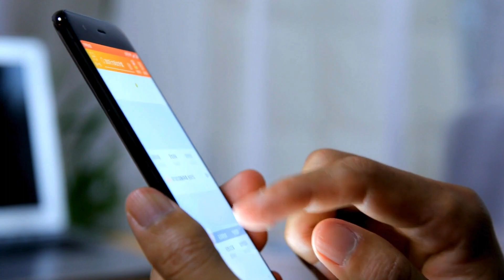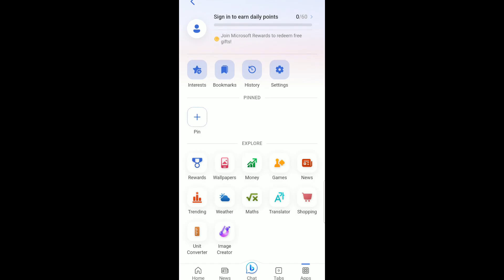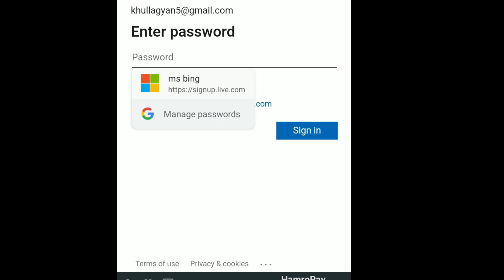भाइरल AI फाेटाेहरू || How to make AI Images by Mobile for free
माेबाइलबाटै भाइरल AI फाेटाेहरू || How to make AI Images by Mobile for free